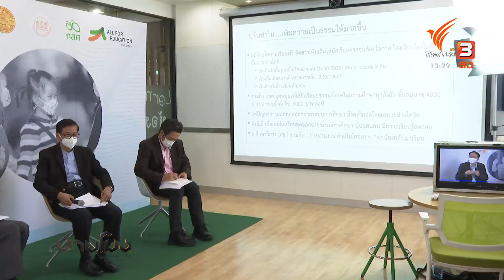คณะกรรมการปฏิรูปประเทศเตรียมเสนอเพิ่มงบฯ นโยบายเรียนฟรี : บ่ายโมงตรงประเด็น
เปิดเทอมแต่ละครั้ง ค่าชุดนักเรียน ค่าอุปกรณ์การเรียน และอื่น ๆ จิปาถะ สะท้อนได้อย่างชัดเจนถึงภาระที่ผู้ปกครองต้องแบกรับในภาวะค่าครองชีพสูงแบบนี้ ซึ่งดูแล้วไม่สอดคล้องกับนโยบายเรียนฟรี ที่รัฐบาลสนับสนุนนักเรียนรายปีเพียงคนละ 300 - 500 บาท ในขณะที่ค่าใช้จ่ายจริง เฉลี่ยกว่า 1,200 บาท ยังไม่นับเงินสนับสนุนอีก 4 รายการที่แทบไม่ปรับเลยตั้งแต่ปี 2552

นี่เป็นประเด็นที่ รศ.วรากรณ์ สามโกเศส ประธานคณะกรรมการปฏิรูปประเทศด้านการศึกษา แลกเปลี่ยนข้อมูลกับนักเศรษฐศาสตร์การศึกษา และเห็นว่าควรถึงเวลาแล้วที่ไทย ต้องปรับงบฯ การศึกษาเพื่อสนับสนุนนโยบายเรียนฟรีกันครั้งใหญ่

ติดตามชมรายการ "บ่ายโมง ตรงประเด็น" ทุกวันจันทร์ - ศุกร์ เวลา 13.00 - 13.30 น. ทางไทยพีบีเอส หรือรับชมย้อนหลังได้ทาง